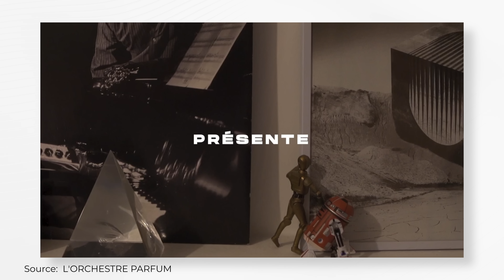Top 5 Nước Hoa Niche Mùa Hè Cho Nam 2022 | Hoàng XXIV